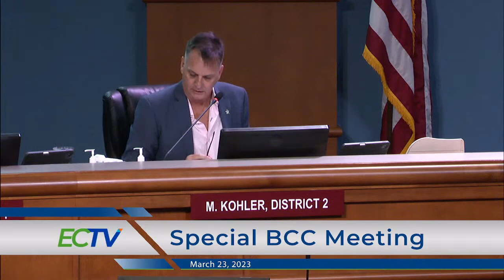Special BCC Meeting_Public Forum 03 23 2023